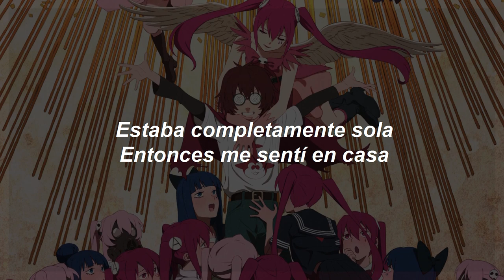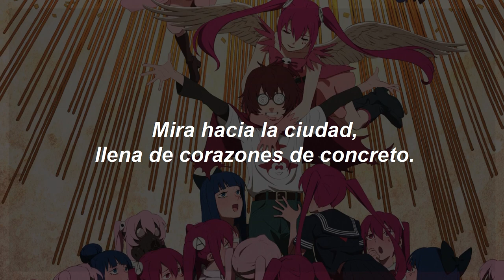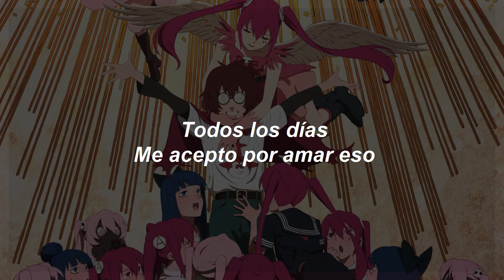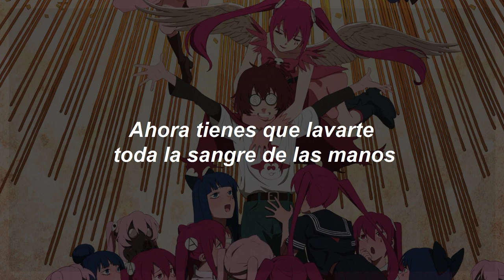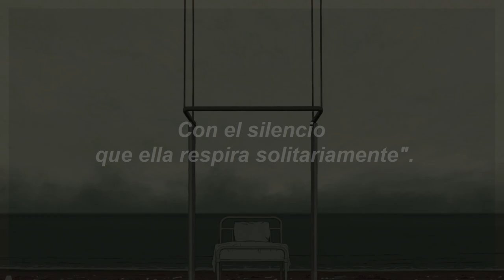The 13th tailor - Gospelion in a classic love (Sub. Español) | Magical Destroyers ED